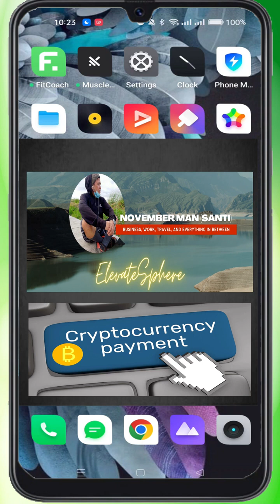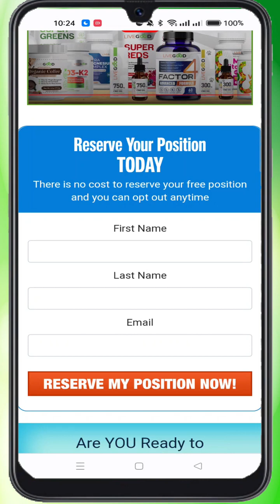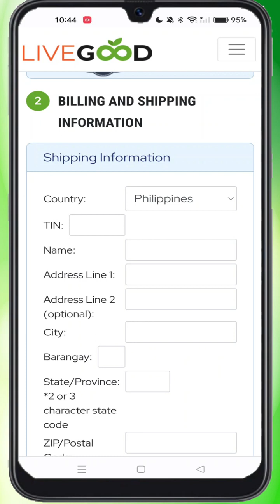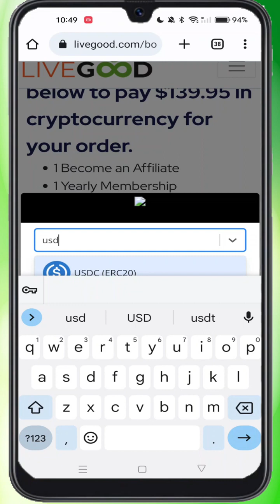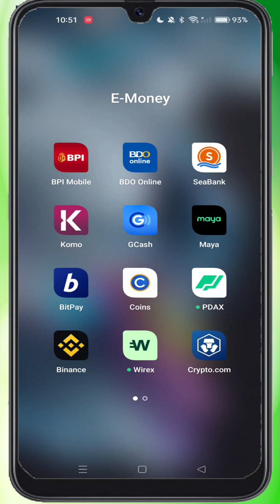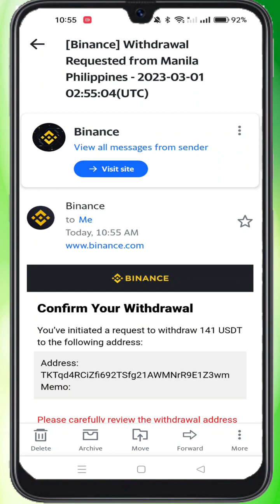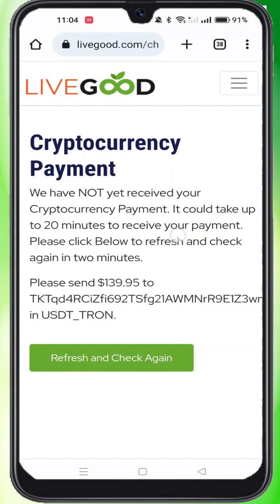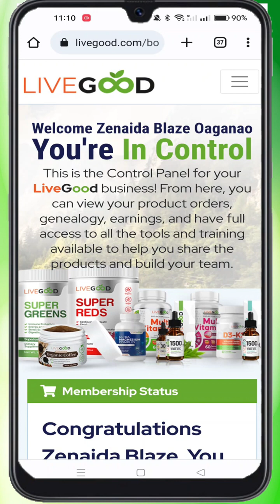Activation of LiveGood Account using Cryptocurrency... (usdt)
Tutorial of activation using a cryptocurrency...